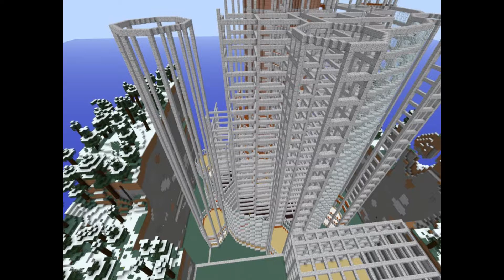Construyendo torre omega 12